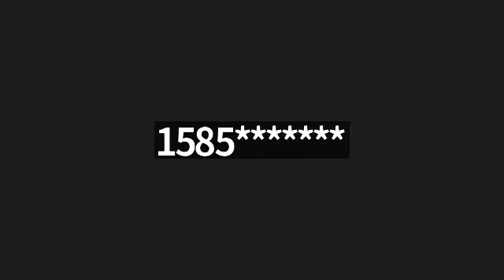Grade 3 Braille Series - Episode 23 (Call-Audio Class Recording) with Kristen Steele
Grade 3 Braille,  is a shorthand extension of Grade 2 Braille,  (UAB is not included).  The purpose of this course series,  is to equip you to take notes quickly.